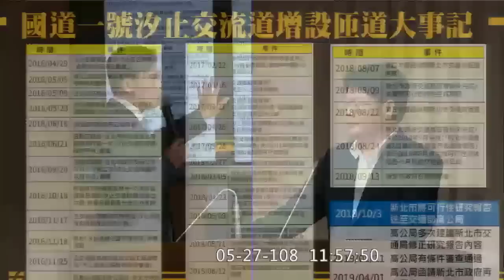國道一號汐止交流道增設南下入口匝道 黃國昌 質詢 交通部 2019 05 27 交通【立法院演哪齣？】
交通部次長 黃玉霖
經濟部水利署第十河川局